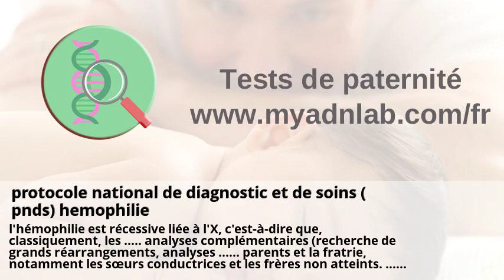Protocole national de diagnostic et de soins (pnds) hemophilie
protocole national de diagnostic et de soins (pnds) hemophilie . pédiatrie - CISMeF . Cancer Archives | Institut Rafaël .